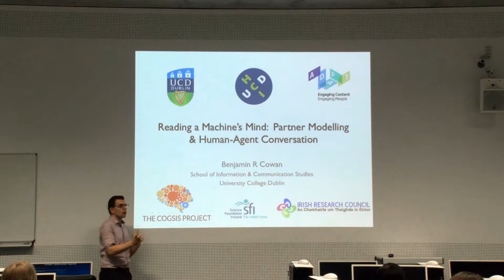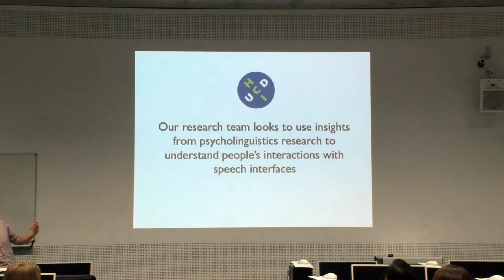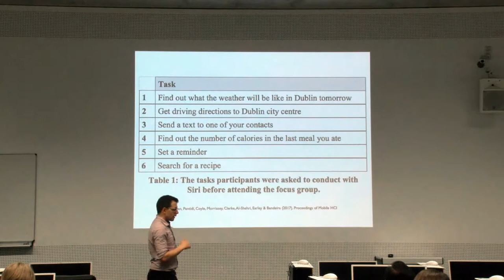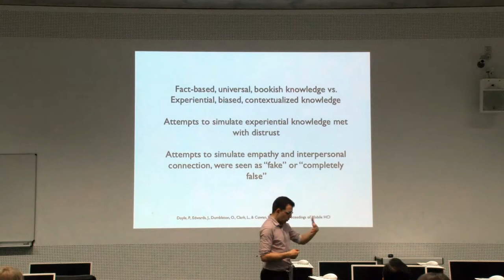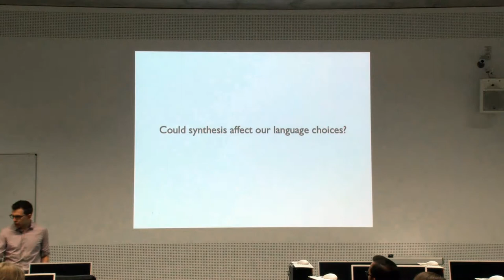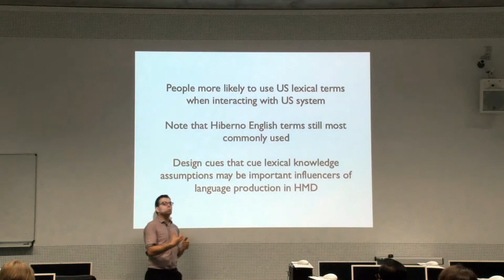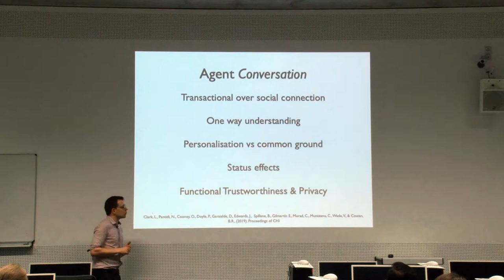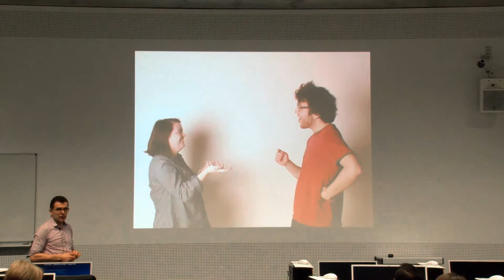VIVA2019: Benjamin Cowan - Reading a machine's mind: Partner modelling and human-agent conversation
Voice agents have now become mainstream. It's therefore surprising how  little we know about user centered issues, in particular how design  guides what users actually say to these systems. These interactions  fundamentally rely on a metaphor of spoken conversation, which leaves  the possibility that psychological mechanisms that influence human-human dialogue are also at play in human-machine dialogue interactions. My  talk will explore what informs our beliefs about machine partners’  abilities (our partner models), how these affect language production in  interaction and whether we need to consider new metaphors for  conversational agent interaction.

VIVA2019 - The Summer School in the framework of DRESDEN-concept
provides young researchers (Master or PhD) with the opportunity
to deepen their understanding in the field of voice interaction.
The participants will explore user-centered challenges within
an interdisciplinary group (computer science, medical
informatics, psychology, medicine, nursing science, law, sociology,
economy, electronics, communication sciences etc.).
 A Design Sprint process will lead all groups eventually to a
prototype of a new skill that will be presented in a final public
event. The developmental process will be accompanied by modules on
social and societal challenges of this technology.

The participants experience challenging team work within the unique
network of scientists and cultural institutions of DRESDEN-concept!